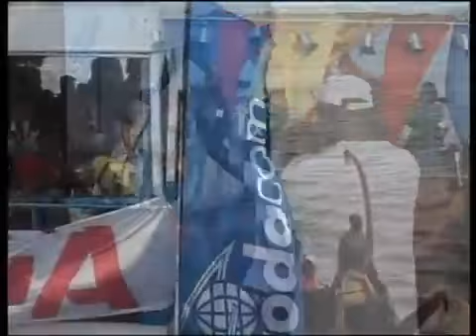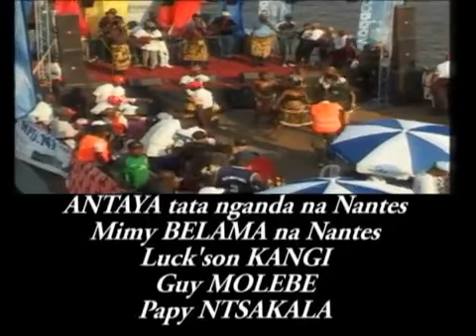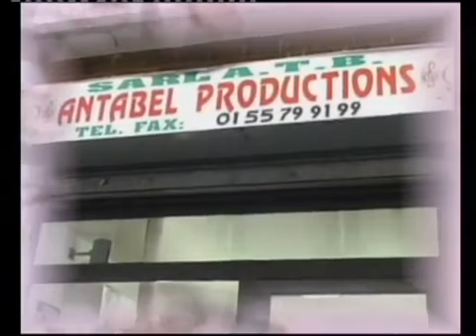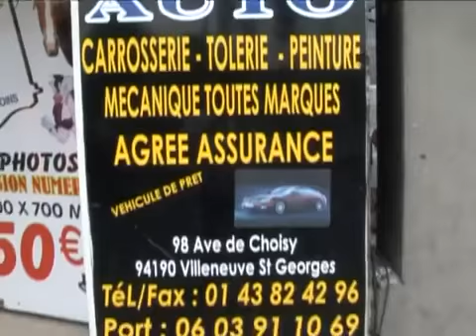Mabele-Elisi and Mukuma-Kabidji (Folklore-congolais)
This is to remember our brother (Bokulaka Mabele Elisi)